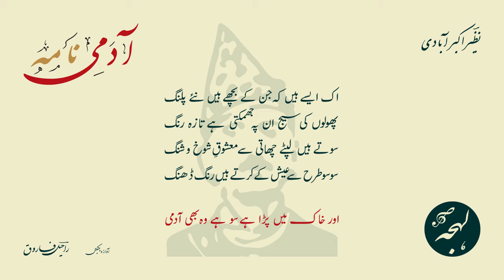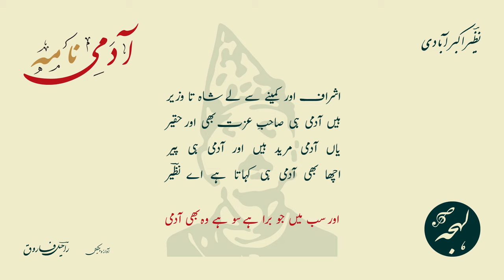AADMI NAMA - Famous Urdu Poem - NAZEER AKBARABADI - Urdu Poetry Classics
Aadmi Nama - Famous poem by Nazeer Akbarabadi with voice over and subtitles

Urdu Shayari of Nazeer Akbarabadi
Poem (Nazm): Aadmi Nama

آدمی نامہ

نظیرؔ اکبر آبادی کی مشہور نظم

نظیرؔ اکبر آبادی کی شاعری
اردو نظم: آدمی نامہ

NAZEER AKBARABADI

Nazeer Akbarabadi, the 18th-century Indian poet, is known as the "Father of Nazm" for his contribution to Urdu ghazals and nazms. He wrote under the pen name "Nazeer" and is remembered for his satire in poems like Banjaranama (Chronicle of the Nomad). Nazeer was born as Wali Muhammad in Delhi in 1735 AD, during the decline of the Mughal Empire in India. He migrated to Akbarabad at the age of 22-23, leaving Delhi with his mother and grandmother after Ahmad Shah Abdali attacked the city. Although his poetic treasure consisted of around 200,000 verses, only 6,000 verses are available in printed form. Despite being a "People's poet," his genius was not recognized until later. Nazeer's nazms, which reflect various aspects of daily life, including religious and social events, animals, and seasons, are considered his most admirable works. He died at age 95 in 1830 AD, leaving behind a vast legacy as the "Father of Urdu Nazm." His poetry laid the foundation of natural poetry that continued to be explored by other poets like Altaf Hussain Hali and Muhammad Husain Azad.

URDU SHOP

Shop at the first and only Urdu storefront on Amazon. Discover books, music, movies & shows, antiques, clothing, accessories, supplies and more - all curated for you by Lehja!

POETRY TEXT:

آدمی نامہ

نظم کا اردو متن:

دنیا میں بادشا ہے سو ہے وہ بھی آدمی
اور مفلس و گدا ہے سو ہے وہ بھی آدمی
زردار بے نوا ہے سو ہے وہ بھی آدمی
نعمت جو کھا رہا ہے سو ہے وہ بھی آدمی

ٹکڑے جو مانگتا ہے سو ہے وہ بھی آدمی

ابدال و قطب و غوث و ولی آدمی ہوئے
منکر بھی آدمی ہوئے اور کفر کے بھرے
کیا کیا کرشمے کشف و کرامات کے کیے
حتٰی کہ اپنے زہد و ریاضت کے زور سے

خالق سے جا ملا ہے سو ہے وہ بھی آدمی

فرعون نے کیا تھا جو دعویٰ خدائی کا
شداد بھی بہشت بنا کر ہوا خدا
نمرود بھی خدا ہی کہاتا تھا برملا
یہ بات ہے سمجھنے کی آگے کہوں میں کیا

یاں تک جو ہو چکا ہے سو ہے وہ بھی آدمی

یاں آدمی ہی نار ہے اور آدمی ہی نور
یاں آدمی ہی پاس ہے اور آدمی ہی دور
کل آدمی کا حسن و قبح میں ہے یاں ظہور
شیطاں بھی آدمی ہے جو کرتا ہے مکر و زور

اور ہادی رہنما ہے سو ہے وہ بھی آدمی

مسجد بھی آدمی نے بنائی ہے یاں میاں
بنتے ہیں آدمی ہی امام اور خطبہ خواں
پڑھتے ہیں آدمی ہی قرآن اور نماز یاں
اور آدمی ہی ان کی چراتے ہیں جوتیاں

جو ان کو تاڑتا ہے سو ہے وہ بھی آدمی

یاں آدمی پہ جان کو وارے ہے آدمی
اور آدمی ہی تیغ سے مارے ہے آدمی
پگڑی بھی آدمی کی اتارے ہے آدمی
چلا کے آدمی کو پکارے ہے آدمی

اور سن کے دوڑتا ہے سو ہے وہ بھی آدمی

اشراف اور کمینے سے لے شاہ تا وزیر
ہیں آدمی ہی صاحبِ عزت بھی اور حقیر
یاں آدمی مرید ہیں اور آدمی ہی پیر
اچھا بھی آدمی ہی کہاتا ہے اے نظیرؔ

اور سب میں جو برا ہے سو ہے وہ بھی آدمی

Aadmi Nama

Poem in Roman Text (Source: Rekhta):

duniyā meñ pādshah hai so hai vo bhī aadmī
aur muflis-o-gadā hai so hai vo bhī aadmī
zardār-e-be-navā hai so hai vo bhī aadmī
nemat jo khā rahā hai so hai vo bhī aadmī

TukḌe chabā rahā hai so hai vo bhī aadmī

abdāl, qutub o ġhaus valī-ādmī hue
munkir bhī aadmī hue aur kufr ke bhare
kyā kyā karishme kashf-o-karāmāt ke liye
hattā ki apne zohd-o-riyāzat ke zor se

ḳhāliq se jā milā hai so hai vo bhī aadmī

yaañ aadmī pe jaan ko vaare hai aadmī
aur aadmī pe teġh ko maare hai aadmī
pagḌī bhī aadmī kī utāre hai aadmī
chillā ke aadmī ko pukāre hai aadmī

aur sun ke dauḌtā hai so hai vo bhī aadmī

ashrāf aur kamīne se le shāh-tā-vazīr
ye aadmī hī karte haiñ sab kār-e-dil-pazīr
yaañ aadmī murīd hai aur aadmī hī piir
achchhā bhī aadmī hī kahātā hai ai 'nazīr'

aur sab meñ jo burā hai so hai vo bhī aadmī